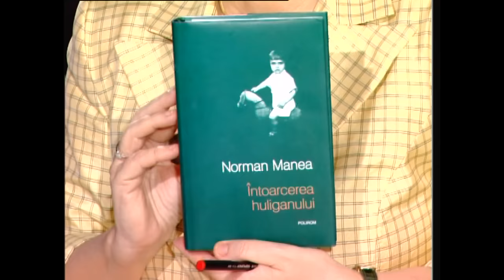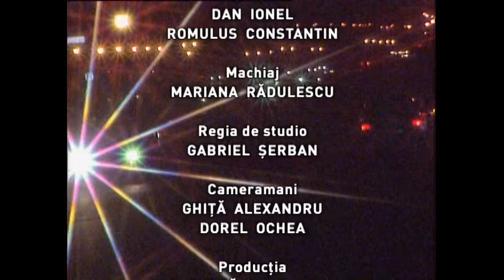Profesioniştii cu Norman Manea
Ediţia emisiunii Profesioniştii, difuzată în anul 2010, la TVR1, când Eugenia Vodă ne-a dat întâlnire cu scriitorul Norman Manea.